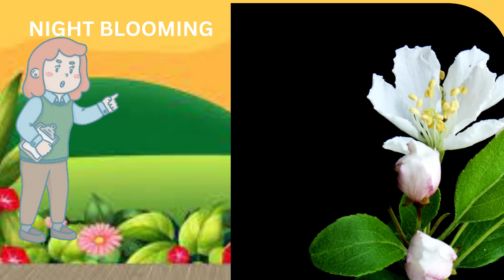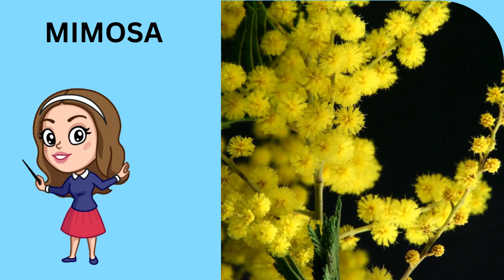Flowers Name /Flowers /Flowers Name with pictures /Flowers Name and spelling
This kids educational video entertain your kids as well as it help them to learn the names of different types of flowers and its spelling easily. Watch and enjoy with our educational videos.

flowers with pictures
flowers name 10
flowers name in tamil
flowers name in kanada
flowers name
flowers
flower
Flowers Name in English
 names of flower in english
all flowers name
 rose garden
names of flowers with pictures
learn flowers name and colors
 learn flowers name
 dahlia flower
sunflower flower
 names rose lily lotus
 40 flowers name
flower drawing
 beautiful flowers
train adults
education2kids
education 2 kids
garden flowers